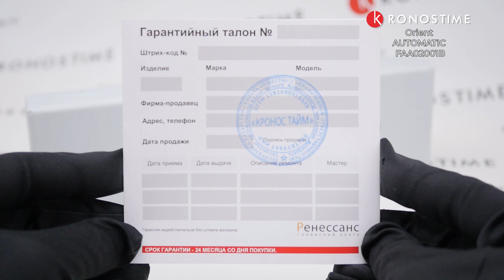Обзор часов Orient AUTOMATIC FAA02001B - KronosTime.RU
00:00 Тип механизма
00:14 Функции
00:24 Материал корпуса и размер корпуса
00:36 Тип застежки
00:46 WR
00:56 Вид на руке
01:05 Официальная гарантия

KronosTime - официальный магазин Orient, рассрочка без переплаты, официальная гарантия 2 года, бесплатная доставка по всей России, оплата при получении после осмотра.